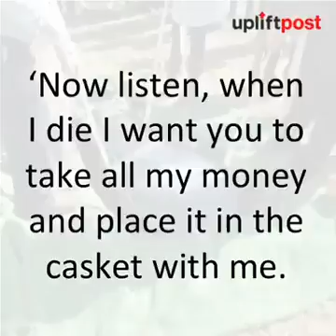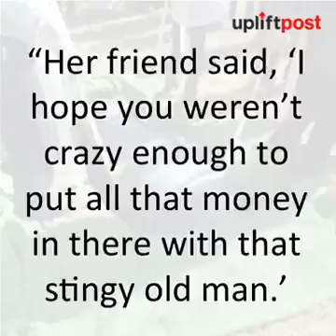A very wise wife.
Video from MSM. SORONDINKI